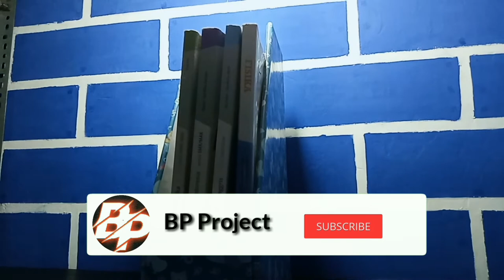Kreativitas Tanpa Batas | Tutorial Cara Membuat Rak Buku dari Kardus BEKAS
Assalamualaikum wr.wb
Di video kali ini saya akan membuat Rak Buku dari Kardus BEKAS. Untuk alat dan bahan yang dibutuhkan antara lain :
1. Kardus bekas
2. Kertas kado
3. Pensil
4. Penggaris
5. Lem kertas
6. Lem bakar / lem tembak
7. Gunting